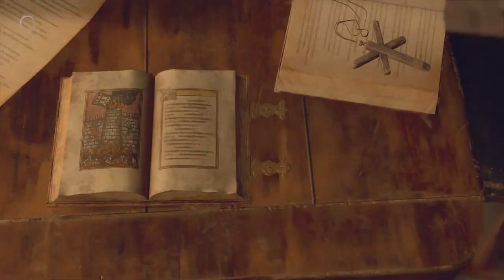RESIDENT EVIL 4 REMAKE Part 8 No Commentary